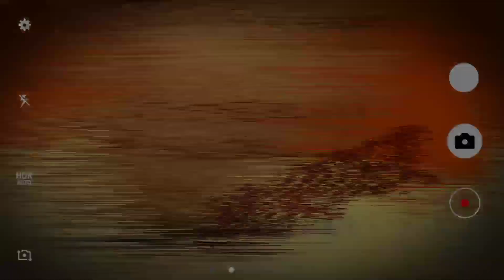Og Kaybee Death | Og Kaybee News | Abaddon